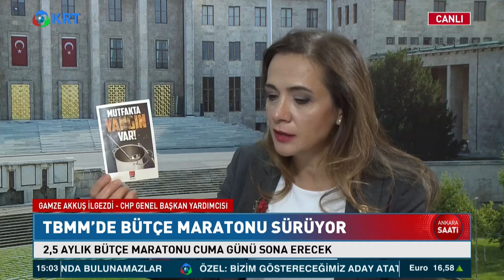Asgari Ücret Toplantısı Neden Ertelendi? | Elif Doğan Şentürk | Ankara Saati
Elif Doğan Şentürk'ün hazırlayıp sunduğu Ankara Saati'nin bu bölümüne Chp Genel Başkan Yardımcısı Gamze Akkuş İlgezdi, Chp Afyonkarahisar Milletvekili Burcu Köksel ve Türkiye İşçi Partisi Genel Başkanı Erkan Baş konuk oldu.

1_ Soylu'nun İşaret Ettiği Emniyet Genel Müdür Yardımcısı Meydan Okudu! | Gün İzi

2_SON DAKİKA... Mehmet Ağar Görevden Alındı! | Gün İzi

3_Sedat Peker'den Dikkat Çeken "Ümitcan Uygun" İddiası | Hafta Sonu Haber

4_O Provokatör Bakın Kim Çıktı? | Hafta Sonu Haber

5_Özışık Kardeşlerin İş Yerine Polis Baskını | Hafta Sonu Haber

6_Yine Oldu.. Eski İmam-Hatip'ten Erdoğan'ın Önünde Atatürk'e Hakaret!  | Hafta Sonu Haber

7_Taliban İlk Basın Toplantısını Yaptı.. Taliban Yetkilisi Hangi Soruyu Cevapsız Bıraktı? | Günaydın

9_Sedat Peker'den Olay Yaratacak Yeni Görüşme Kaydı.. | Hafta Sonu Haber